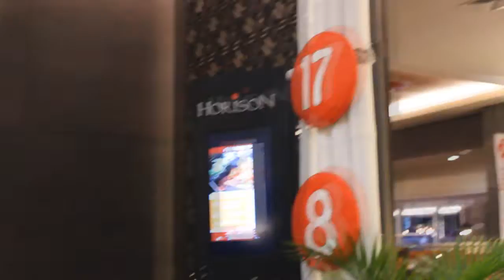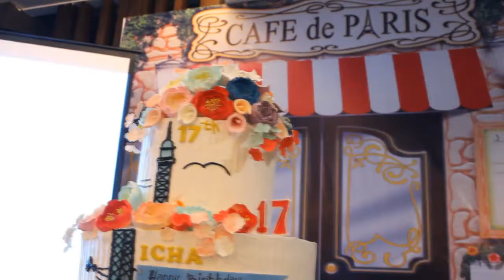Y2K Event Organizer (Icha Sweet 17th Party)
Sweet 17th Party at Hotel Horison, Bekasi.

Organizer by Y2K Event Organizer

Contact Person :
Ms.Daisy Malina